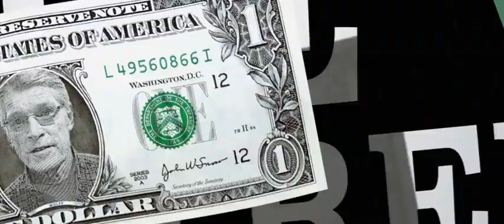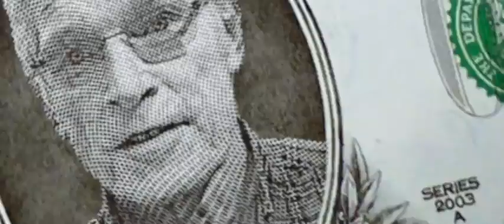The Wolff of Wall Street Steuervermeidung 1 01